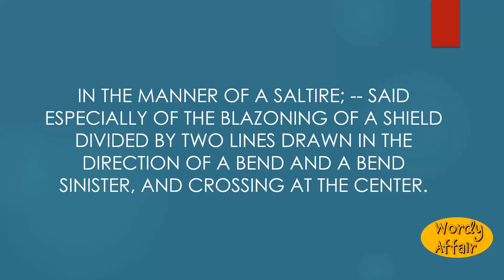Saltirewise Meaning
In the manner of a saltire; -- said especially of the blazoning of a shield divided by two lines drawn in the direction of a bend and a bend sinister, and crossing at the center.

In this video, you will learn "Saltirewise" Meaning and pronunciation in English.

Wordy Affair